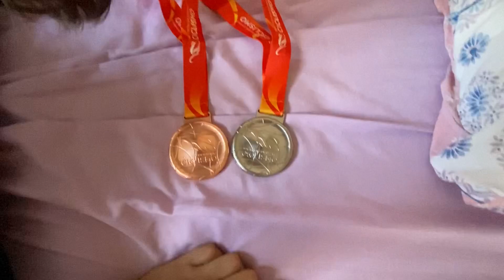Último día CE pista 🇪🇸 Subcampeonas de España Velocidad por Equipos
Última jornada, ya se notaba el cansancio pero muy contenta.
Muchas gracias a tods por los animos🥰